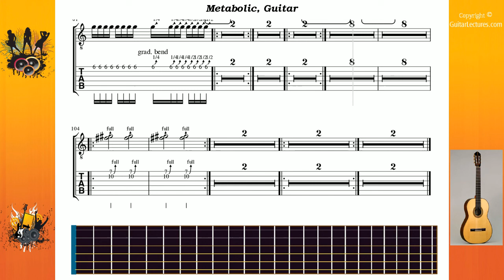Metabolic - Slipknot - Guitar